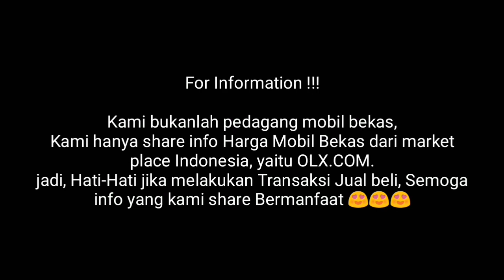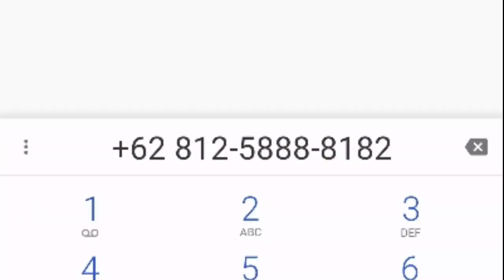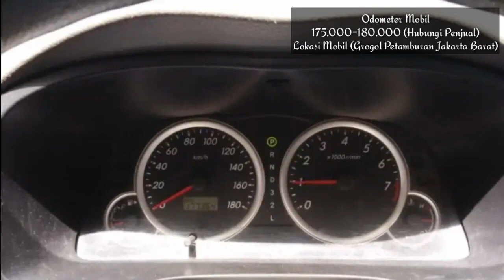Update Terbaru Harga Mobil Bekas Toyota Avanza Tahun 2011 ~ 1.3 G Murah Mulai 69 JT nego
1. Toyota Avanza 1.3 G Automatic bensin Tahun 2011
Lokasi Mobil Makasar Jakarta Timur
Jual Harga Rp. 69 JT nego

2. Toyota Avanza 1.3 G Manual Bensin Tahun 2011
Lokasi Mobil Duren Sawit Jakarta Timur
Jual Harga Rp. 75 JT nego
Pajak ~

3. Toyota Avanza 1.3 G Automatic Bensin Tahun 2011
Lokasi Mobil Grogol Petamburan Jakarta Barat
Jual Harga Rp. 76 JT nego
Pajak ~

SUbsribe Channel Mobkas Update !!!